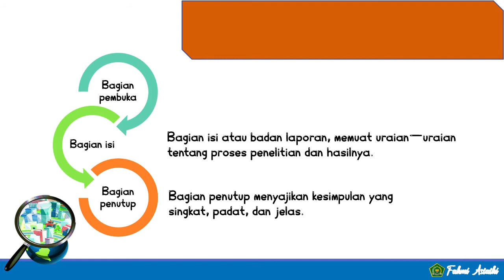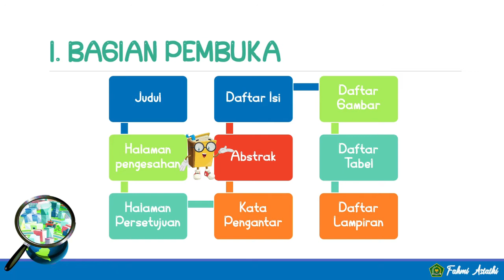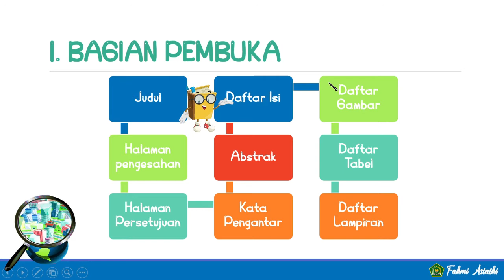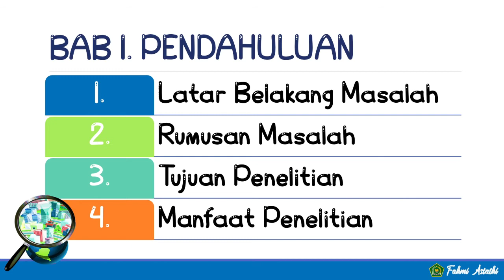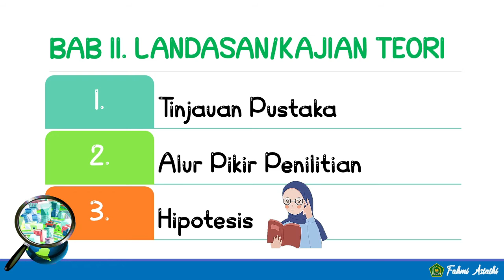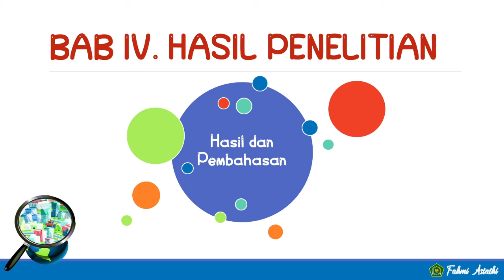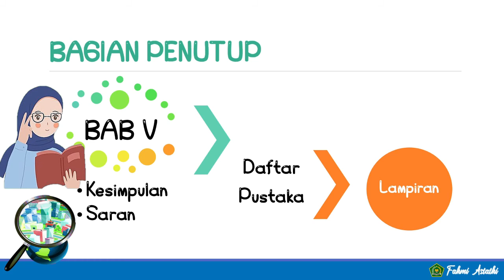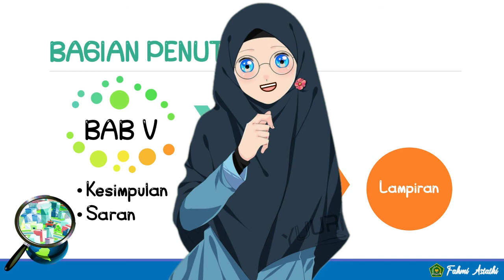PENYUSUNAN LAPORAN PENELITIAN GEOGRAFI Part.3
Penelitian geografi adalah kegiatan ilmiah yang dilakukan untuk mencari kebenaran atau memecahkan masalah seputar fenomena geografi. Fenomena geografi yang dimaksud adalah fenomena geosfer, yaitu meliputi atmosfer (lapisan udara), biosfer (makhluk hidup), hidrosfer (lapisan air), litosfer (lapisan kulit bumi), dan antroposfer (manusia dan lingkungannya). Simpelnya, penelitian geografi dilakukan dengan cara menganalisis sebuah/beberapa fenomena geosfer untuk mendapat jawaban dari sebuah fenomena geosfer.

Untuk lebih jelasnya silahkan simak vidio berikut